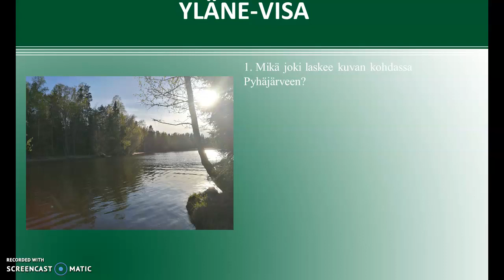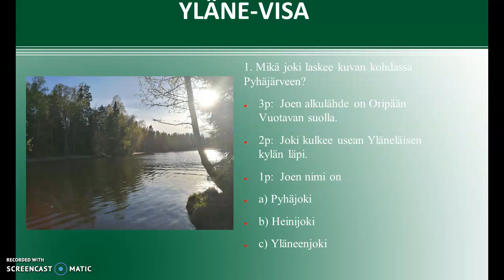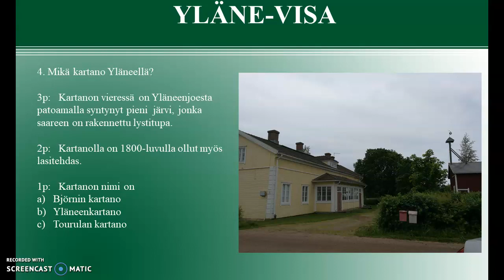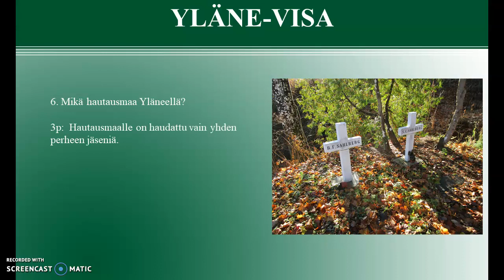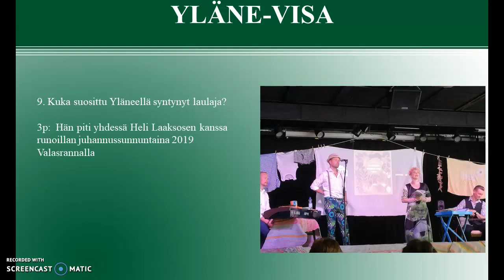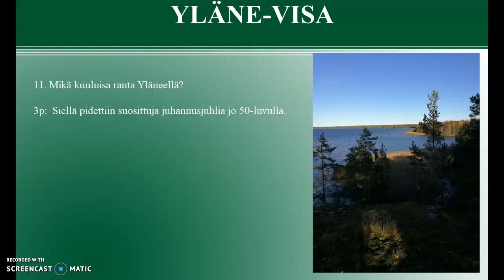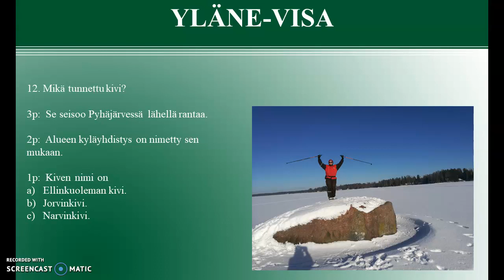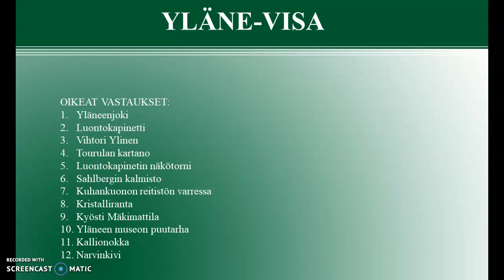Yläne-visa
Miten hyvin tunnet Yläneen?
Testaa tietosi Yläne-visassa.
Kommentoi alle, montako pistettä sait.
Kaikkien vastanneiden kesken arvotaan kirjapalkintoja.
Vastaa viimeistään 1.5.-21